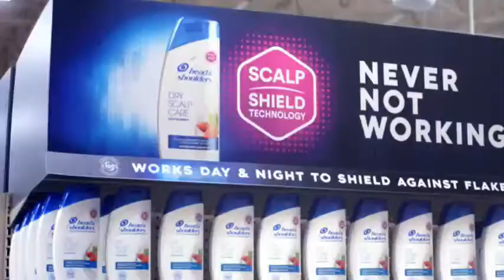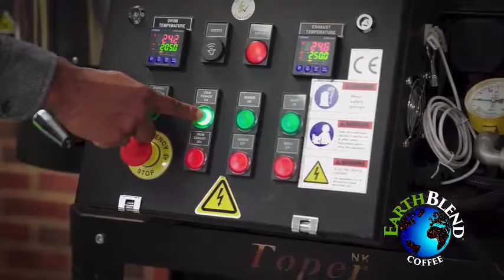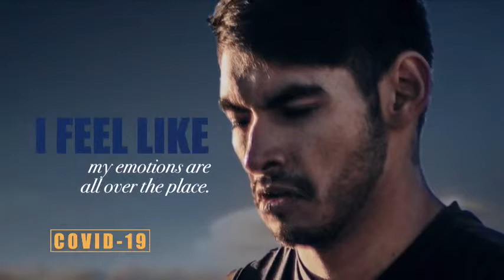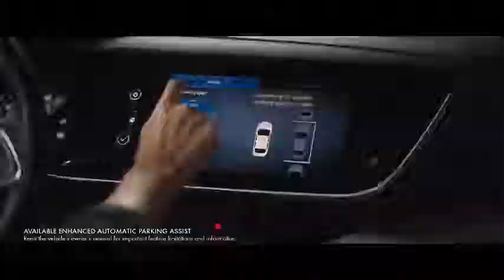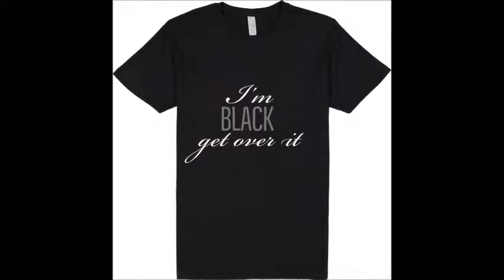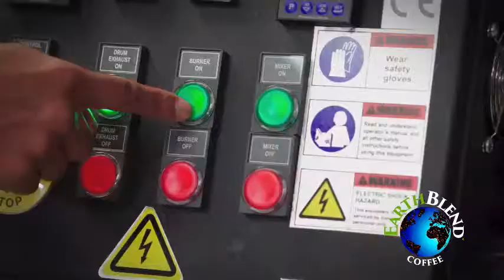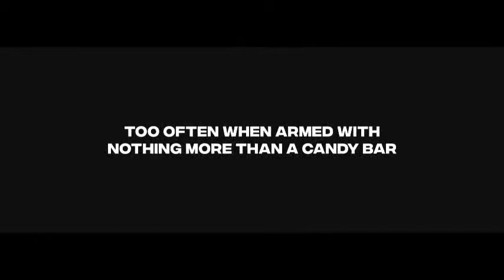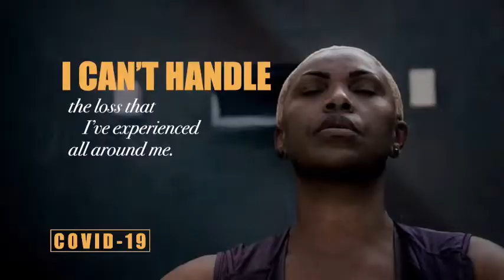The Carlos Brown Show | 6-25-22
Guest Menu: Charles Edmond, Coach Damon Nivens, Coach Vann Pettaway, Brandon “BJ” Jones @CarlosBrownShow, Twitter@MyBCSN1,

Segment intro's feature Southern University Human Jukebox Marching Band.